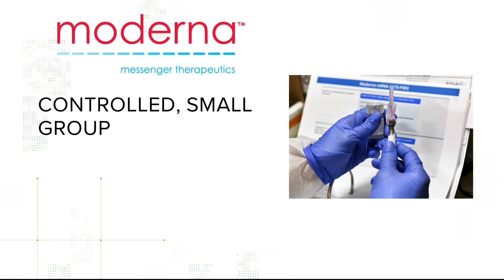VERIFY: What does Moderna vaccine's 94.5% efficacy mean?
Moderna released the initial results of their Phase III clinical trial for a coronavirus vaccine. We breakdown what efficacy is.